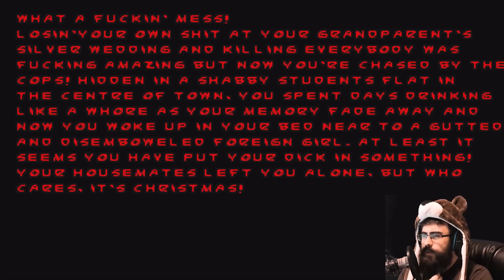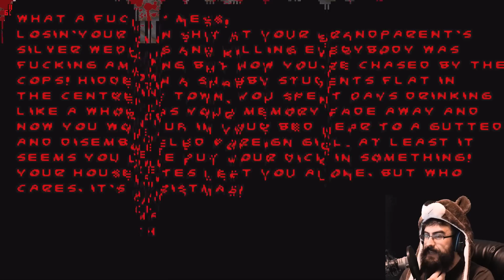WORLDS MOST OFFENSIVE GAME | Grezzo Due #1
WARNING: Grezzo 2 is the most offensive game I've ever played. If you're of the christian faith...dont watch.